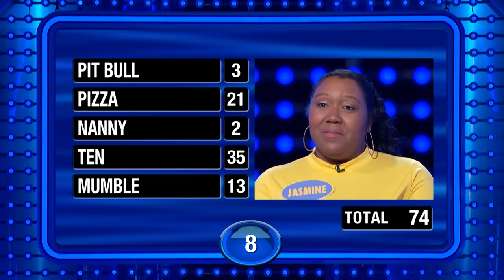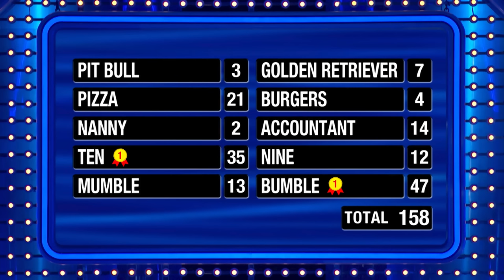Cousins take a swing at $20K in Fast Money #1!!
Cousins take a swing at $20K in Fast Money #1 for the Hill family!!